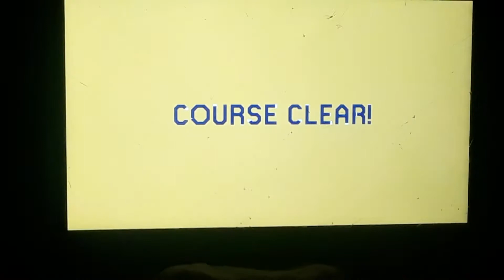Super Mario maker 2 Sonic colors asteroid coaster act 5